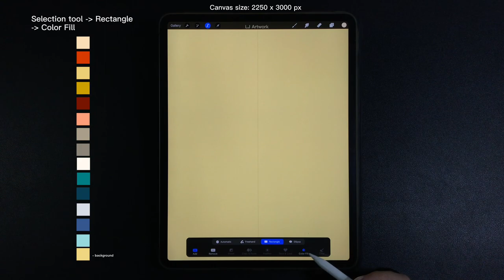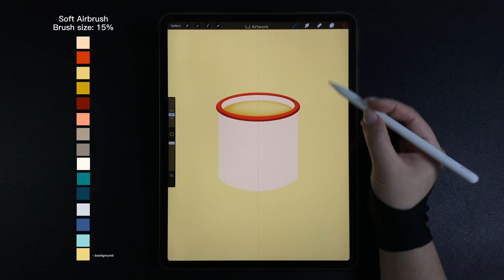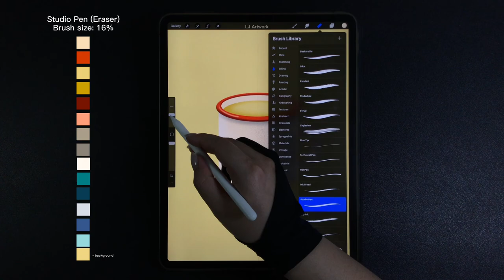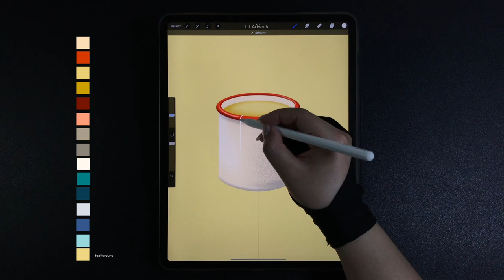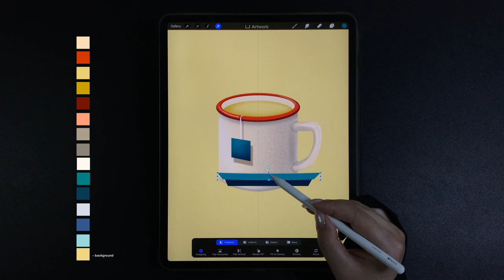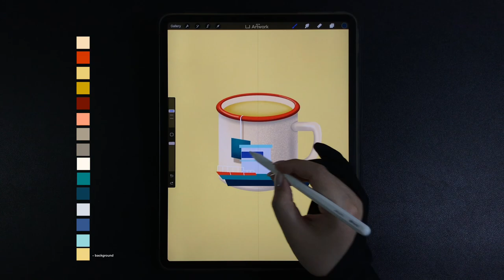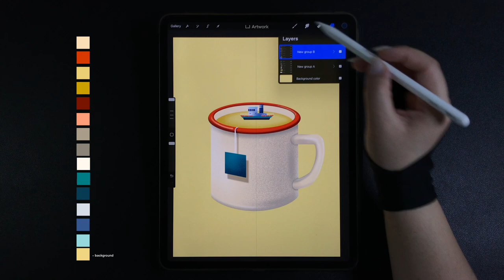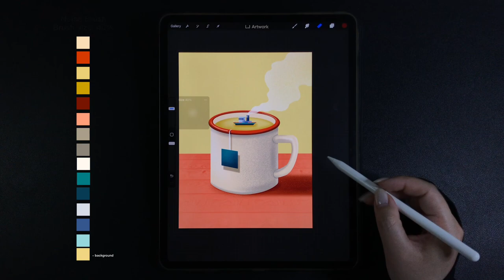Boat Travel Through a Cup of Tea iPad Procreate Drawing - Step by Step Drawing Tutorial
00:00 - Cup & tea drawing
25:26 - Boat drawing
44:09 - Smoke & background drawing

Hexadecimal Colors
f5dfbb, c5451a, e6d083, c4a131, 6f1d01, f4a37e, a69c8b, 898378, fdf8ef,
007a81, 183a51, d8dce5, 3c5589, a3d5db, ecd68c

Brushes
Noise brush, Soft airbrush, Studio pen, Wood

-Procreate App
-2250 x 3000 pixels (paper set up)

How to Draw boat travelling through a hot tea - creative drawing - Procreate iPad Pro Drawing Tutorial - Digital Art Drawing Step by Step